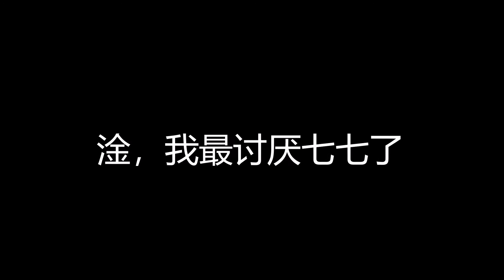原神全玩家最怕的十连抽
如果你也讨厌七七的话，请在下面评论一下感想谢谢。